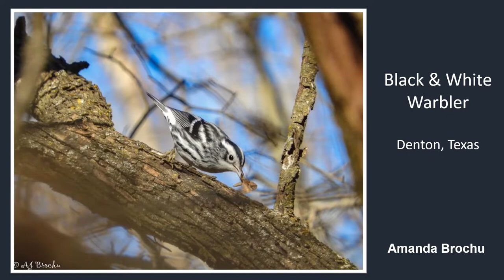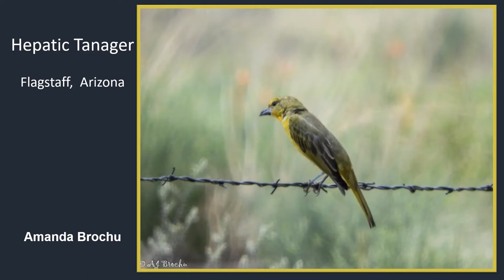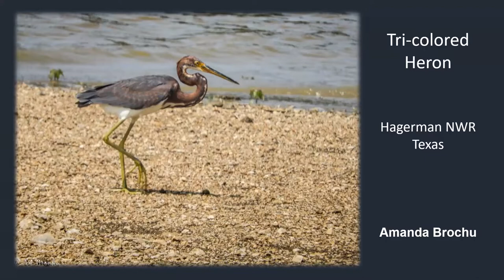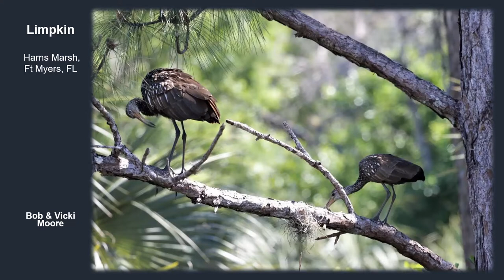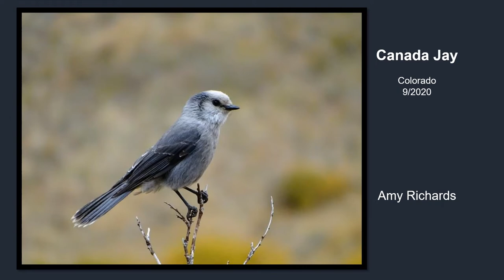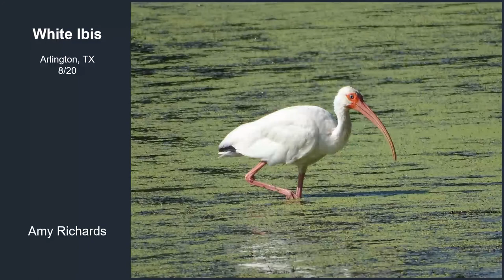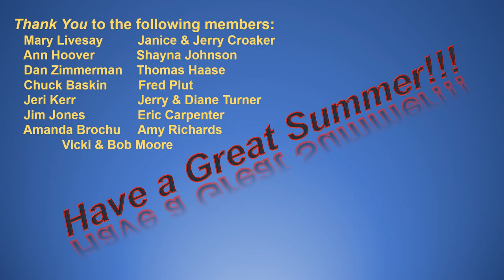2021 FWAS SlideShow Part 2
Ft Worth Audubon Society members share their yearly birding adventure photos at our May General Meeting Member's Slide Show. The 2021 meeting was near the end of the COVID isolation. So a number of members were able to travel out to Birding Hotpots in Texas, Arizona, and New Mexico. Sit back and enjoy the show.